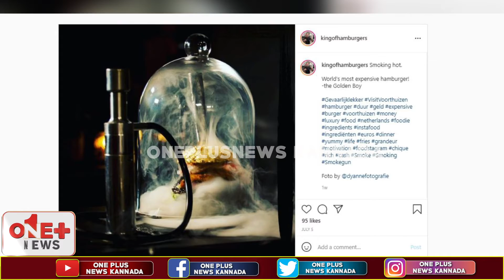ಪ್ರಪಂಚದ ದುಬಾರಿ ಬರ್ಗರ್ | Costliest Burger | One Plus News Kannada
OnePlusNewsKannada Kannada News Channel Launching Soon...